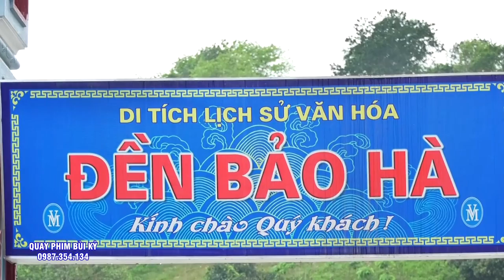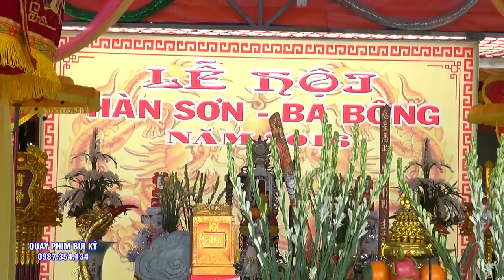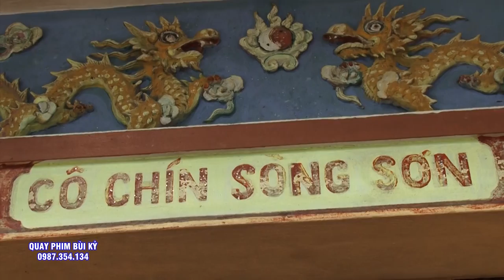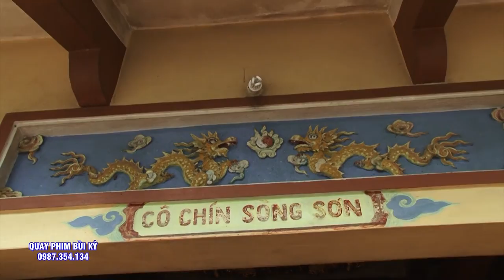3 Zai Đẹp - Duy Tây Khăn Áo - Hoàng Tử Eck - Cậu Kỳ -Tiệc Quan Hoàng 7 - Bảo Hà - Hát Văn Hầu Đồng